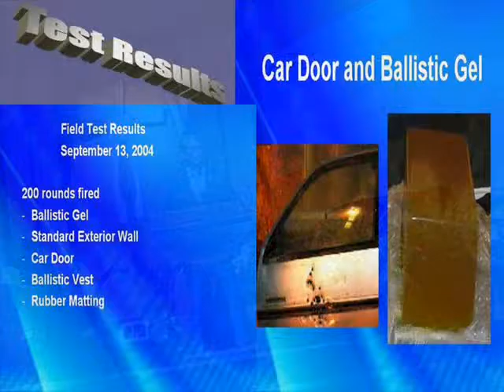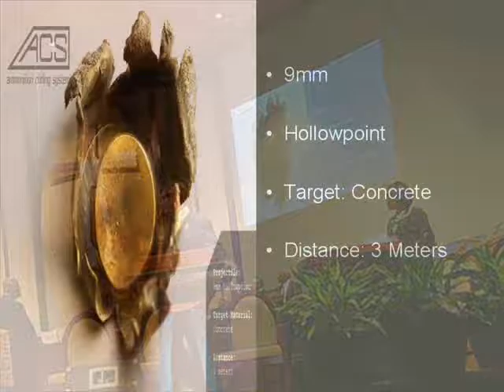Dr Matt Harrington, Speaking at St Johns in Aurora IL on (Ammo Coding)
Dr. Matt Harrington Speaking at St. John's AME Church, In Aurora Illinois. On the benefits of Illinois House Bill, Call your  State Reps. and ask them to support Illinois HB 271, formaly known as HB6615
(Ammo Coding) Because